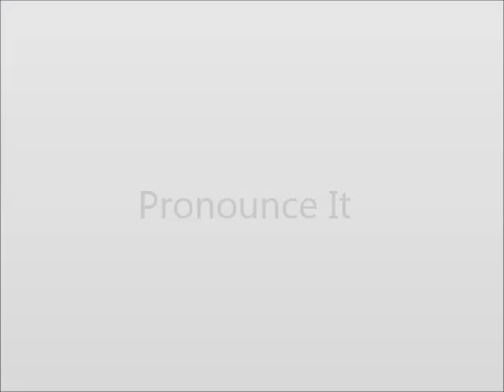How to Pronounce Aftershave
This video shows you how to say Aftershave.